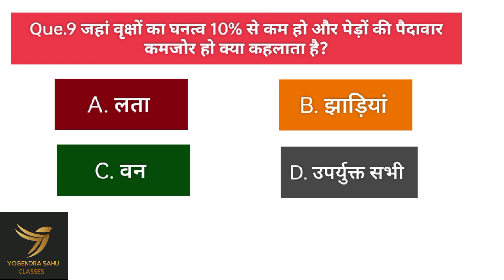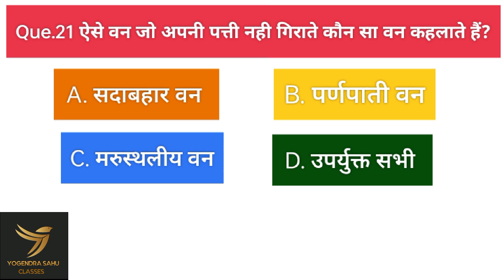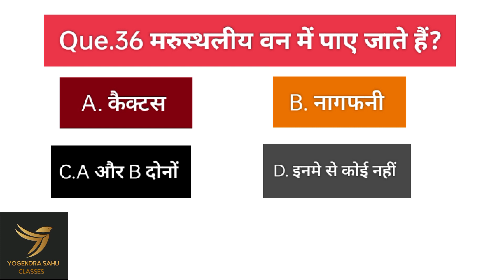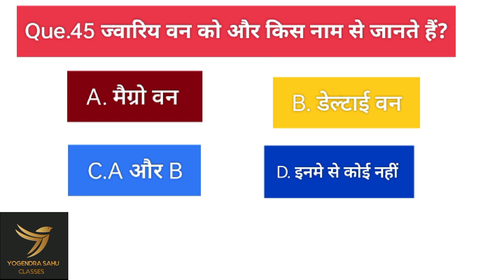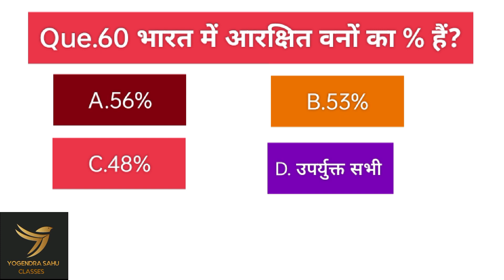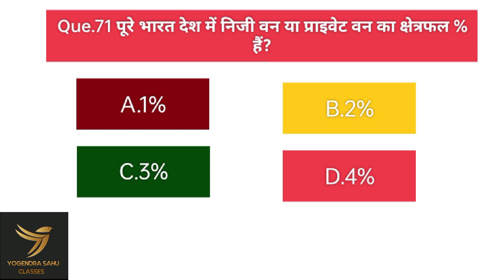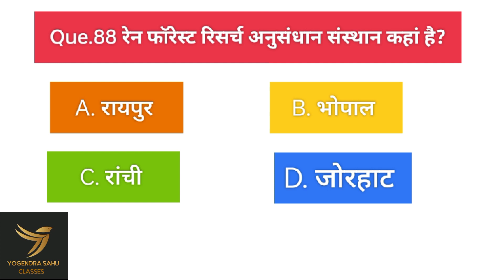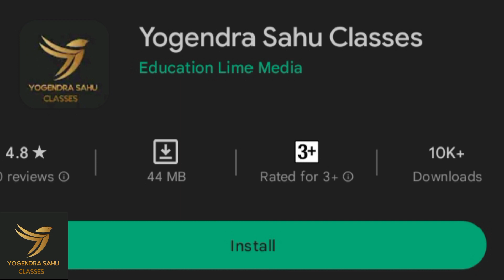Part 21 - Geography MCQs - भारत की प्राकृतिक वनस्पति, भारत के वन